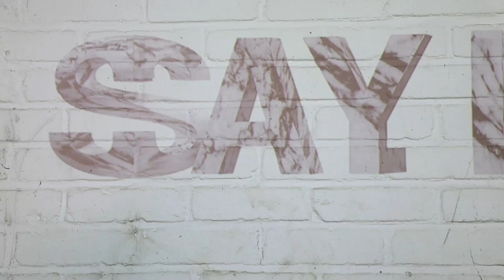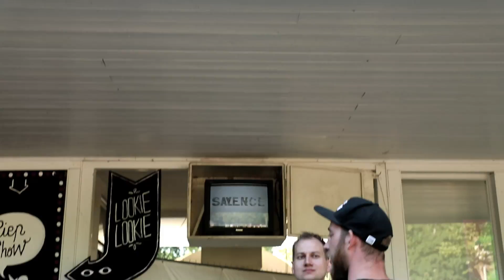99Seconds of: Anna Baydak / KHMxOSF 2018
KHM x OSF 2018
‚i pretend i belong‘

Es werde Kunst: Das Open Source Festival lädt auch in diesem Jahr wieder Studierende der Kunsthochschule für Medien Köln (KHM) ein aktuelle künstlerische Arbeiten zu präsentieren. Seit dem Beginn der Kooperation werden die unterschiedlichsten Orte temporär zweckentfremdet und für den Festivaltag mit Projekten bespielt, die eigens für den Anlass und Ort entwickelt wurden.
In seiner fragmentarischen Form, thematisiert ‚i pretend i belong‘ die Rolle des Subjects und des Ortes, und gibt auf die Frage wer gehört wem und/oder wohin – das Fremde im Vertrauten. Die künstlerischen, studentischen Positionen der Kunsthochschule für Medien Köln, aus dem Seminar ‚urban stage’, sind dieses Mal noch deutlicher verstreut auf dem Gelände des OSF, ephemerer und stärker auch performativ. Sie fungieren als sensible mediale Gradmesser für Fragen nach Zugehörigkeit, Identität und Kontext.

Credits: Mischa Kuball, Professor für ‚public art‘, KHM
Künstlerinnen und Künstler:
Anna Baydak, Yvonne Klasen, Susan Helen Miller, Julian Pache, Camilo Sandoval, Qimeng Sun, Charlotte Triebus, Bela Usabaev

Since 9 years the Open Source Festival and Professor Mischa Kuball invite Students from KHM Köln to Düsseldorf to contribute to the Festival program.Boxes, lodges and other localities on the festival ground are converted to show the work of art students reaching from Video art to film, Sound sculptures, photography or performance.

IKS - Institut für Kunstdokumentation
Video: Isabel Hernandez
© IKS-Medienarchiv / Open Source Festival 2018